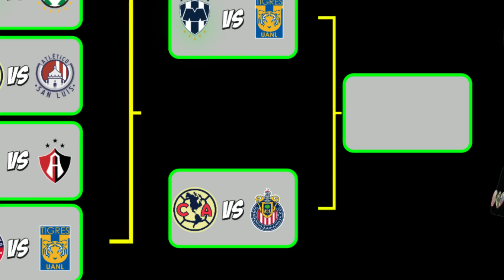FECHAS, HORARIOS y CANALES CONFIRMADOS para las SEMIFINALES en la LIGA MX CLAUSURA 2023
CONOCE las FECHAS, Horarios y CANALES DE TRANSMISION para los PARTIDOS de IDA y VUELTA en las Semifinales de la LIGUILLA en la LigaMX torneo CLAUSURA 2023

FECHAS y HORARIOS SEMIFINALES LIGA MX Clausura 2023

PARTIDOS DE IDA

Tigres vs Monterrey MIÉRCOLES 17 DE MAYO 2023 21:10 HRS Estadio UNIVERSITARIO
Chivas vs América JUEVES 18 DE MAYO 2023 20:10 HRS Estadio AKRON

PARTIDOS DE VUELTA

Monterrey vs Tigres SÁBADO 20 DE MAYO 2023 19:06 HRS Estadio BBVA
América vs América DOMINGO 21 DE MAYO 2023 20:00 HRS Estadio AZTECA

HORARIOS SEMIFINALES Liga MX CLAUSURA 2023
FECHAS y HORARIOS para las SEMIFINALES Liga MX Clausura 2023
CANALES de TRANSMISIÓN partidos de SEMIFINALES Liga MX CLAUSURA 2023
TIGRES vs MONTERREY SEMIFINAL IDA 2023 CANAL DE TRANSMISION
CHIVAS vs AMÉRICA SEMIFINAL IDA 2023 CANAL DE TRANSMISION
MONTERREY vs TIGRES SEMIFINAL VUELTA 2023 HORARIO
AMÉRICA vs CHIVAS SEMIFINAL 2023 VUELTA HORARIO
MONTERREY vs TIGRES SEMIFINAL VUELTA 2023 CANAL DE TRANSMISION
AMÉRICA vs CHIVAS SEMIFINAL VUELTA 2023 CANAL DE TRANSMISION
Fechas Horarios y Canales SEMIFINALES LIGA MX 2023
Semifinales horarios liga mx 2023
liga mx 2023 Semifinales horarios
Monterrey SEMIFINAL 2023 Horario
América SEMIFINAL 2023 Horario
Chivas SEMIFINAL 2023 Horario
Tigres SEMIFINAL 2023 Horario
MONTERREY vs TIGRES SEMIFINAL LIGA MX 2023
AMÉRICA vs CHIVAS SEMIFINAL LIGA MX 2023
CHIVAS vs AMÉRICA SEMIFINAL LIGA MX 2023
TIGRES vs MONTERREY SEMIFINAL LIGA MX 2023